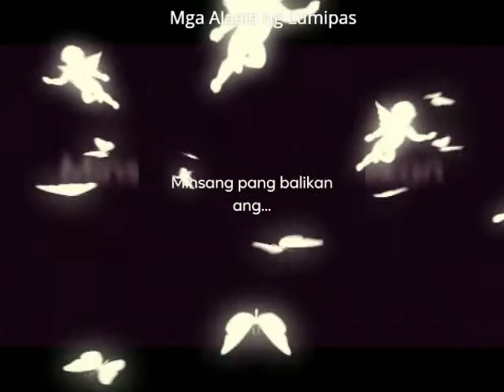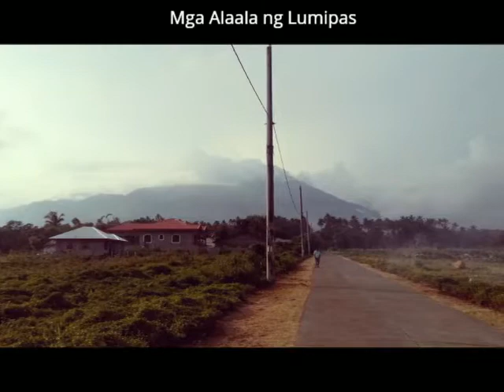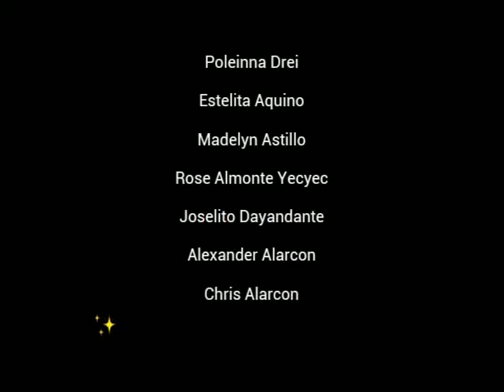Mga Alaala ng Lumipas Group Slideshow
Group slideshow "unofficial" part 2